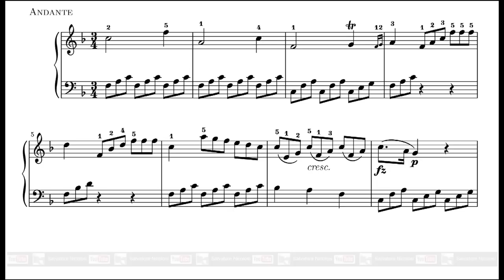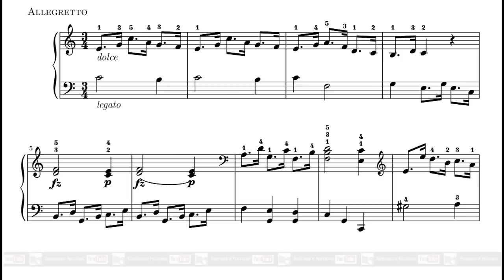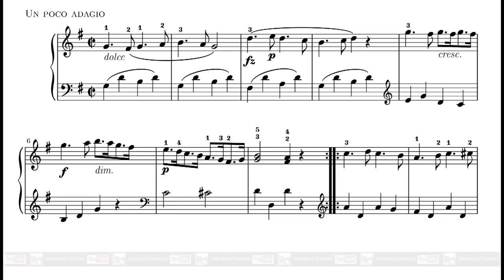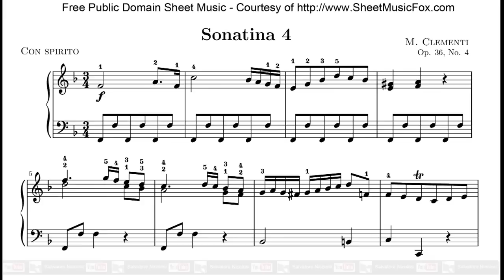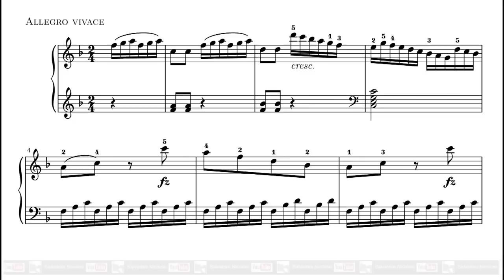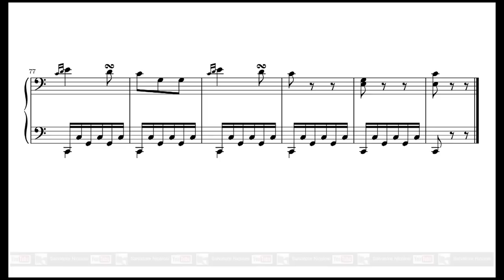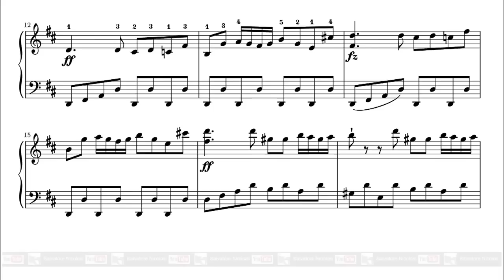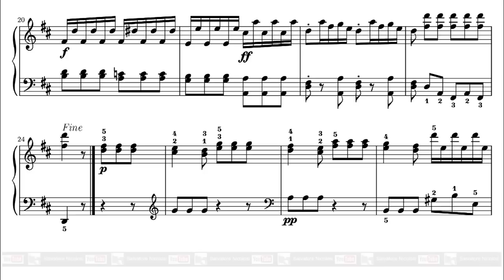Muzio Clementi The Six Sonatinas Op 36 for Piano Complete